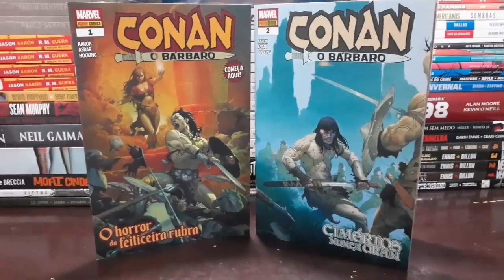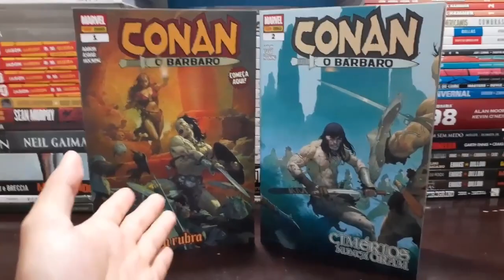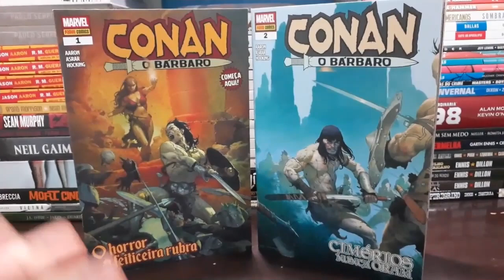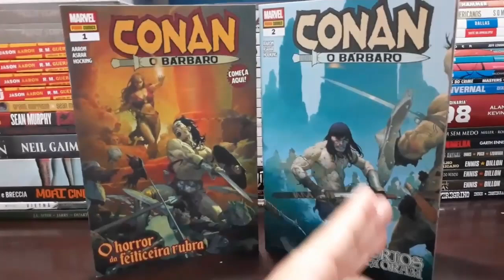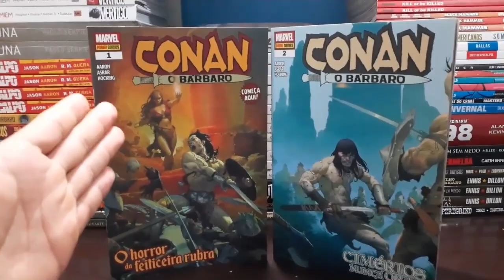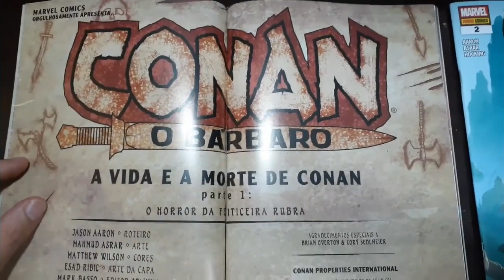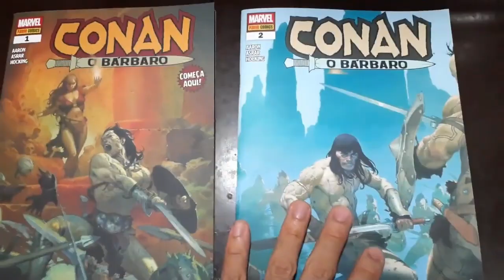CONAN, O BÁRBARO | EDITORA PANINI | JASON AARON & MAHMUD ASRAR!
Na disputa pelo direito de publicação de Conan, O Bárbaro em mídia quadrinística, quem acabou perdendo, fomos nós, leitores. Inúmeras sagas do cimério tiveram início entre os períodos Marvel e Dark Horse; fato esse que vem causando confusão quando pensamos: por onde devo começar a ler Conan em gibi? Bem, talvez hoje seja seu dia de sorte. A sua entrada para o mundo fantástico de Conan começa aqui!